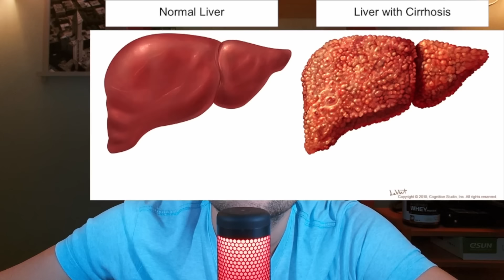CY - Atatürk'ü Öldüren Siroz Hastalığı Nedir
"Beyaz Hap" filmini seyretmek için:
Efeaydal.com/beyazhap